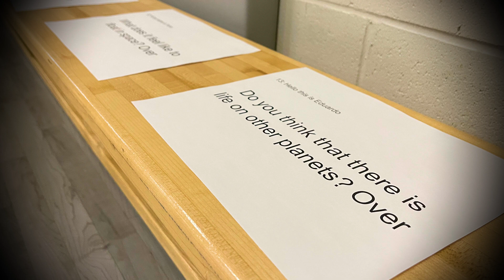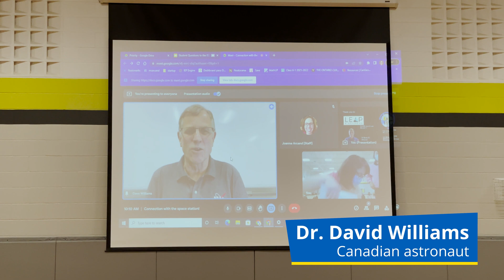Dr. David R. Williams PS students have an out of this world learning experience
Grade 6 students at Dr. David R. Williams Public School had the opportunity to meet their school’s namesake as part of a learning opportunity that involved speaking to astronauts docked on the International Space Station.